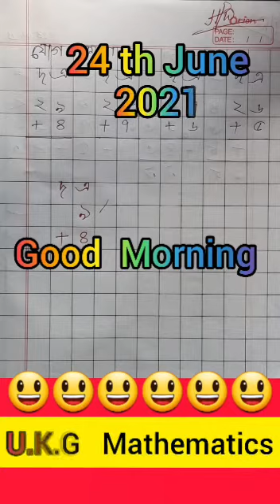হাতে রাখা যোগ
Video from Puspita Das